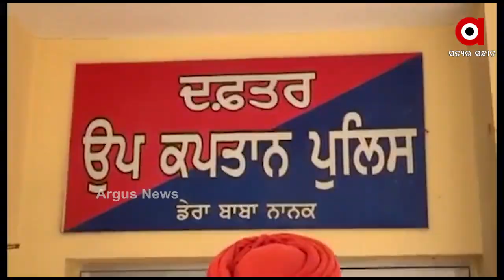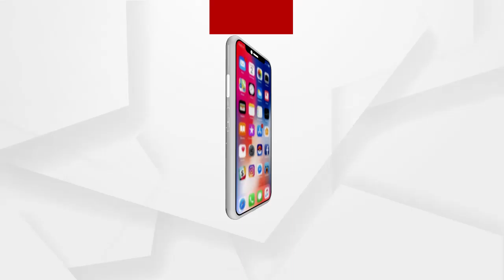ପାକିସ୍ତାନ ଯୁବକ ଙ୍କ ପ୍ରେମରେ ସମ୍ବଲପୁର ମହିଳା...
ସୋସିଆଲ ମିଡିଆରେ ଚାଟିଙ୍ଗ ରୁ ପ୍ରେମ ଆରମ୍ଭ ହୋଇ ନମ୍ବର ଦିଆ ନିଆ ହୋଇଥିଲା । ପରେ ମହିଲା ଜଣକ ଘରୁ ବାହାରି ପଞାବର କରତାରପୁର ସୀମା ଢେଇ ପାକିସ୍ତାନ ପ୍ରଵେଶ କରୁଥିବା ସମୟରେ ବିଏସଏଫ ଦ୍ଵାରା ଉଦ୍ଧାର ହୋଇଛନ୍ତି .